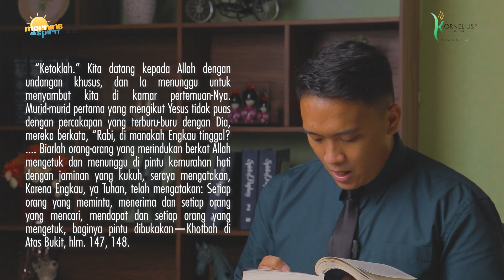RENUNGAN PAGI : KITA HARUS MENUNTUT JANJI TUHAN | MORNING SPIRIT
RENUNGAN PAGI 27 Maret 2022